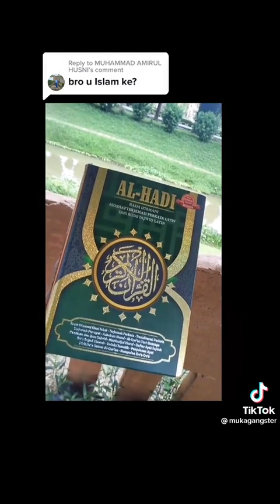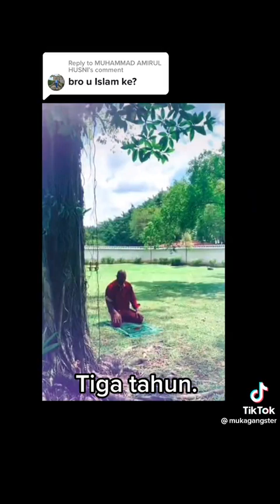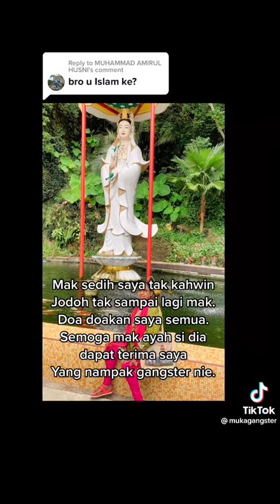kisah abang mukaganster masuk Islam Allahuakbar.. Alhamdulillah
kreadit tiktok: @mukagangster